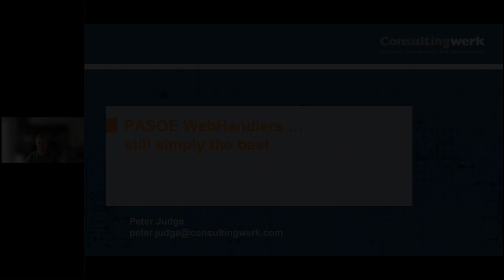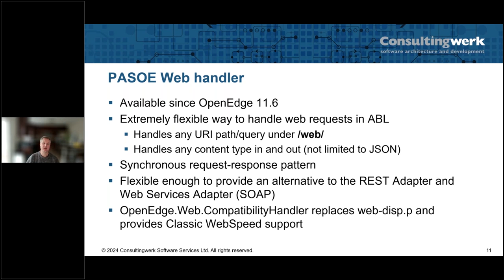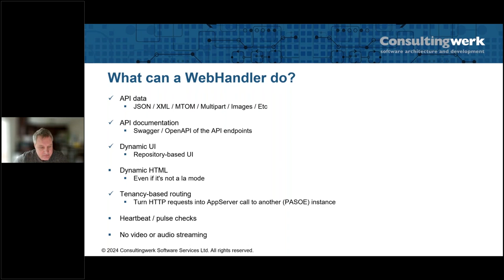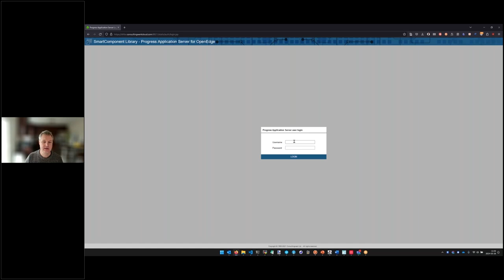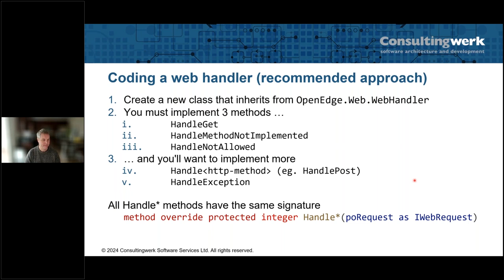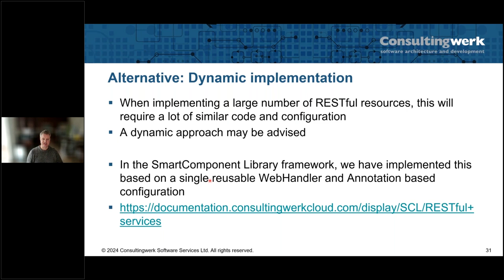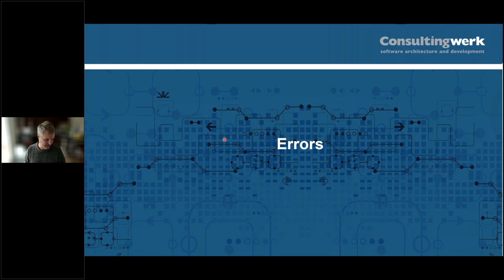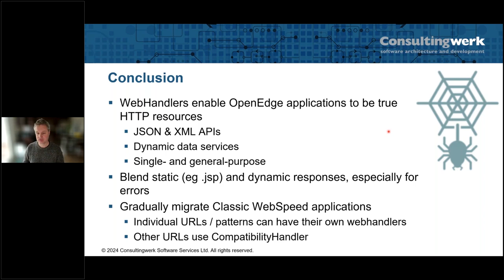Webinar: Explore the Power of WebHandlers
Peter Judge, software architect, will provide an insightful overview of WebHandlers.

WebHandlers have been part of OpenEdge since 11.6, released in October of 2015. They are quite possibly the fastest way to get a RESTful service up and running in OpenEdge, as well as being a vital part of any application modernization strategy.

This webinar will cover how PASOE WebHandlers allow the provision of RESTful services for OpenEdge applications, not only from a coding point of view, but also security, error handling and deployment of RESTful services.

Don't miss out on this opportunity to gain valuable insights.